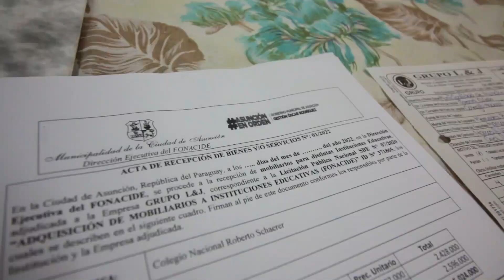¡La educación es la base de todo en la sociedad!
Suman las instituciones educativas donde seguimos llevando mobiliarios para mayor comodidad de los alumnos y profesores.